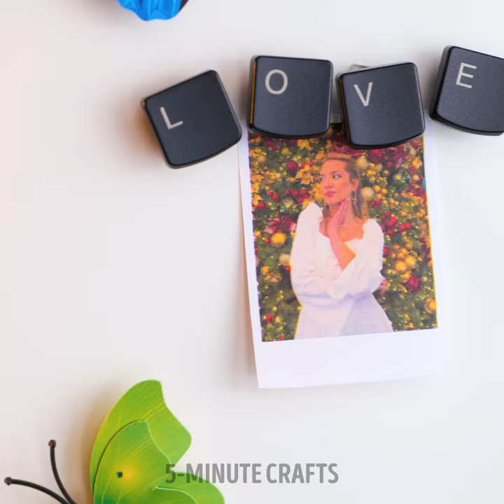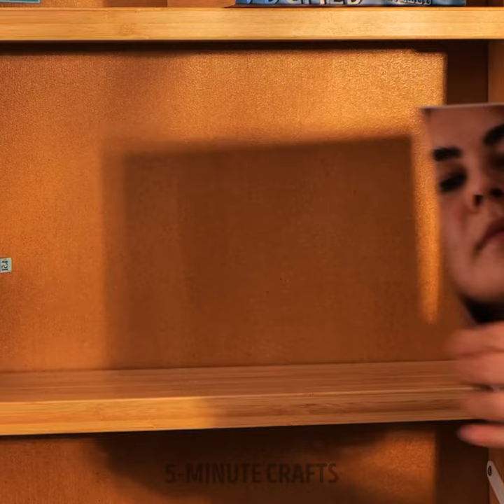Eco-Friendly Fun: Explore Exciting Recycling Projects!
TIMESTAMPS
00:09 Recycling underarm crutches
01:14 Easy DIY plastic storage
02:20 DIY flower vase out of a plastic bottle
04:11 Amazing DIY bird nest
05:14 Reuse plastic bags